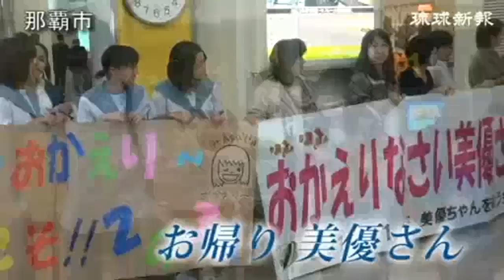お帰り 美優さん ８ヵ月ぶり帰郷 ドナー、県民に感謝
拘束型心筋症と診断され、米国で心臓移植手術を受けた要美優さん（１３）＝浦添市、神森中２年＝が１５日、検査入院していた大阪から家族と一緒に那覇空港に到着した。約８カ月ぶりに沖縄に帰ってきた美優さんはドナー（臓器提供者）、ドナーの家族、県民の支援に感謝し「早く学校で友達と勉強したい。普通に暮らしたい」と緊張しながらも笑顔を見せた。